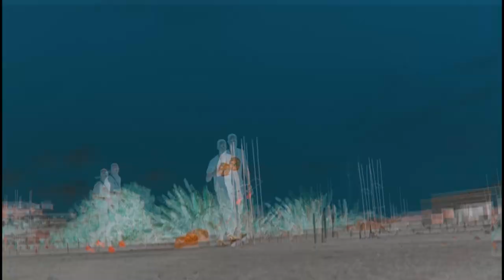Yaw K ft Nana Weldone - DEEP [Prod. by Tony Gyngz] [Video dir. by TermNayta]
Premiered Sep 18, 2020
Music video by Yaw K performing 'DEEP' ft. Nana Weldone. Upnex Music

PLEASE NOTE: Unauthorized upload of this video into any YouTube channel is prohibited. (C) 2020 Upnex Music